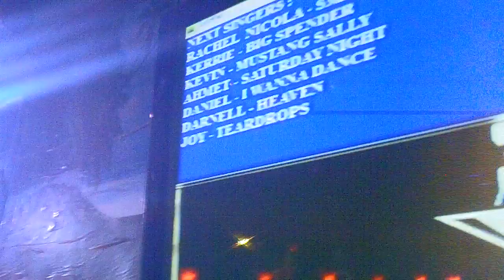the cheese drive by the cars but sung by stafford blake.